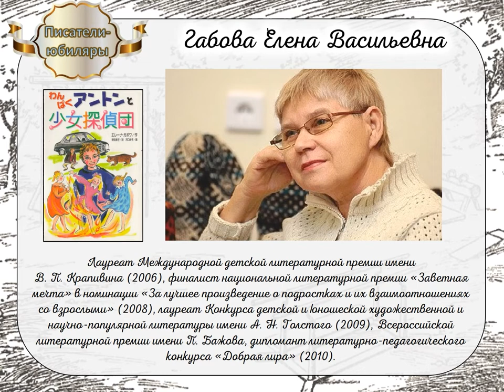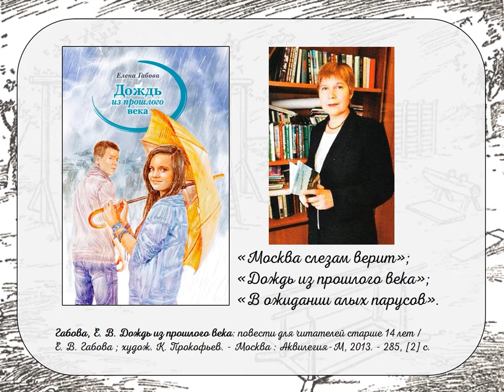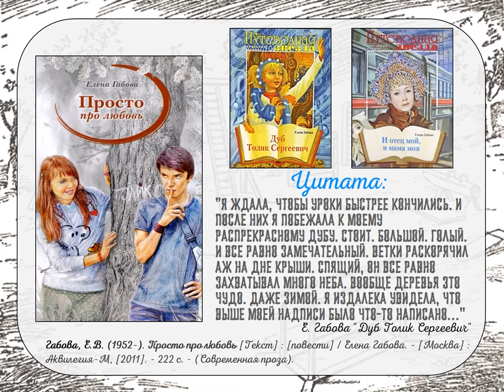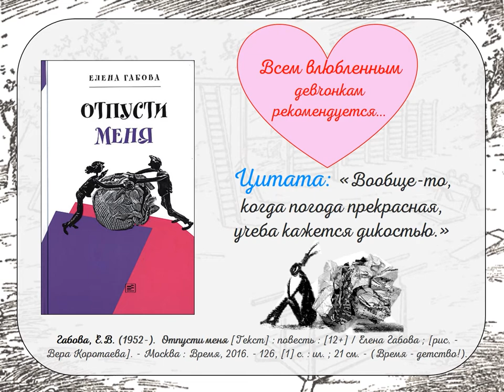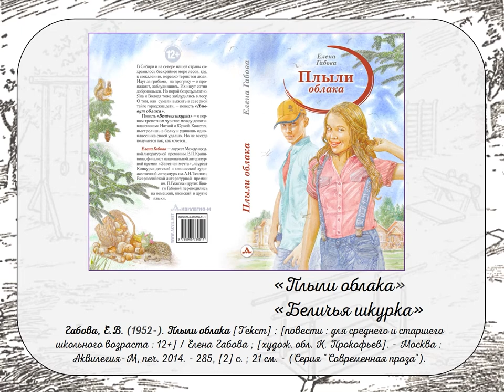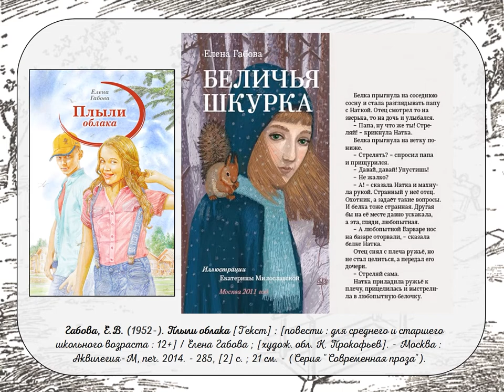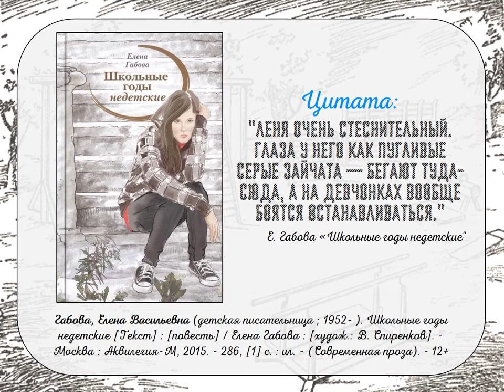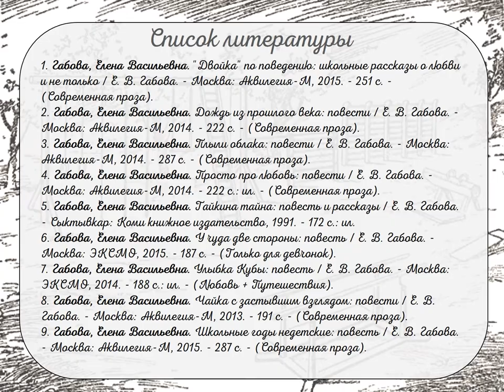«Школьные годы недетские»: к юбилею Елены Габовой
Книжный обзор Детской библиотеки № 9 округа Майская горка